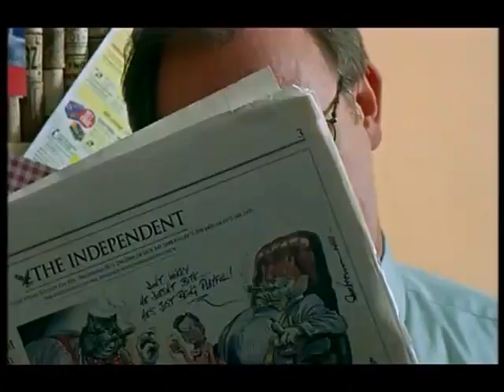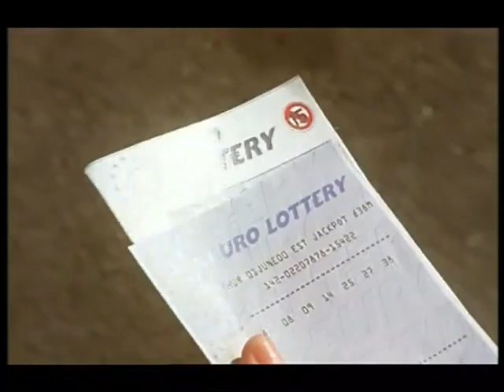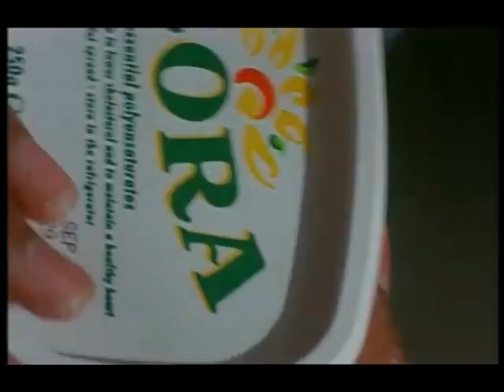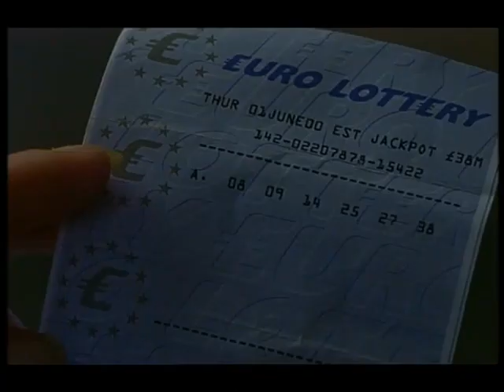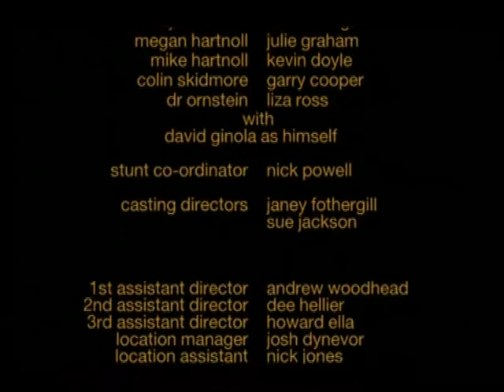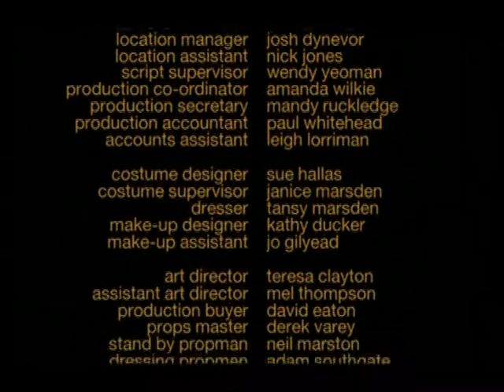At Home with the Braithwaites S01E01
It's Alison Braithwaite's 40th birthday and her youngest gives her a ticket for the first ever Euro-lottery.